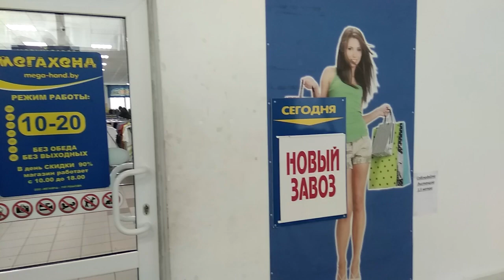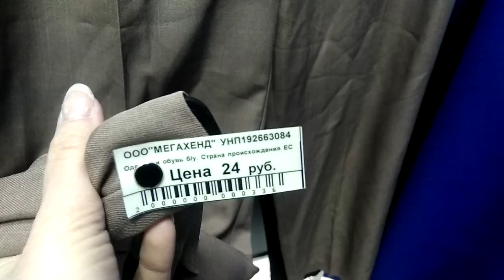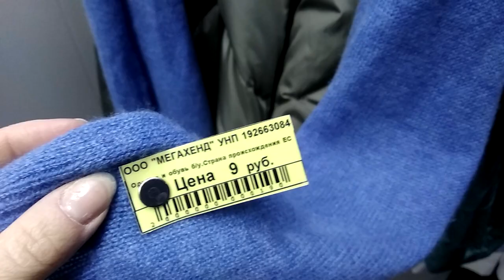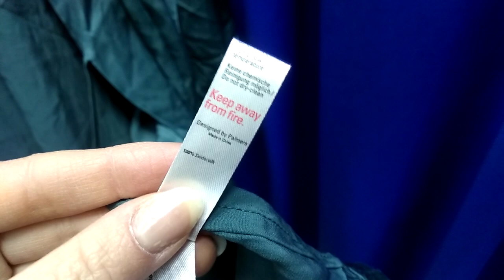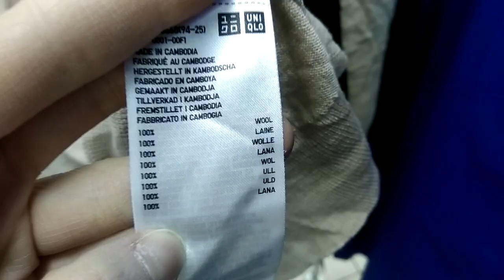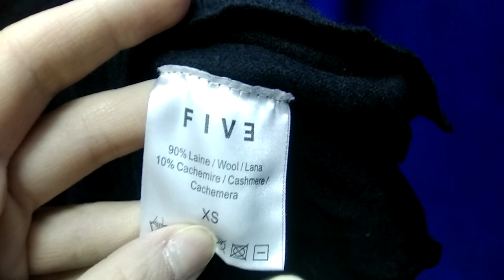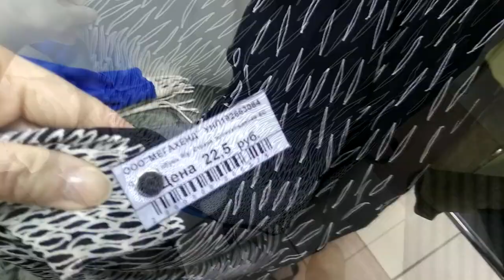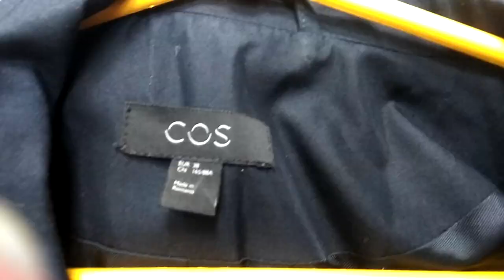Первый раз в Мегахенде: Lacoste, Hugo Boss, Hessnatur, Calvin Klein, Cos, Jigsaw, Peter Hahn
Всем привет. Меня зовут Оля.

Сегодня мы с Вами побываем вместе в магазине секонд хенд Мегахенд в Гомеле (Беларусь). Я решила съездить посмотреть ассортимент вещей т.к. ни разу не была в этой сети секонд хендов.

Спасибо всем за то, что подписываетесь и смотрите мои видео. :)